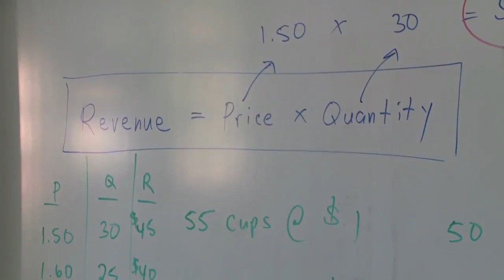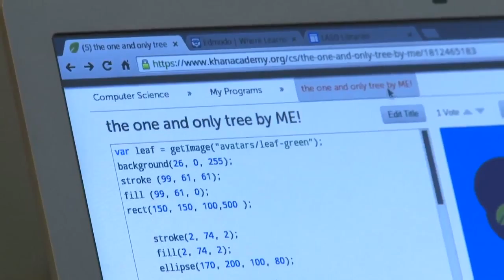Głos nauczyciela - Szkoła nie musi być nudna! 8/16.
CC:NC-BY-SA